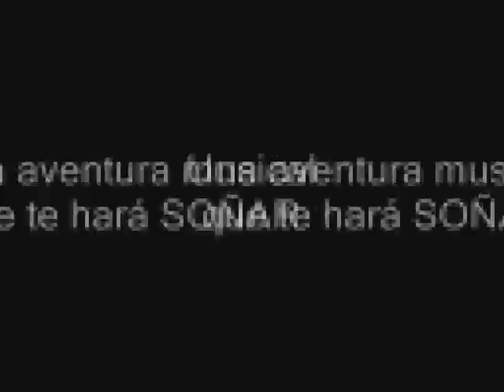NOTAS DE AMOR... Próximamente (Azteca 13)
Novela Juvenil Musical producida por Azteca México.

SITIOS OFICIALES